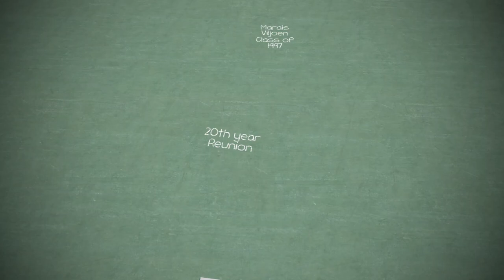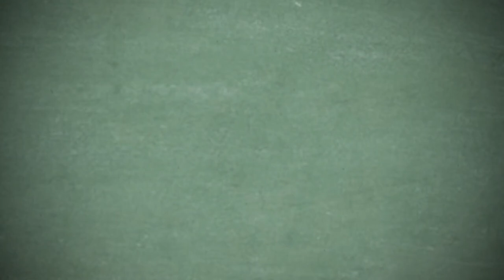Marais Viljoen Class of 97'. 20th year Réunion union.